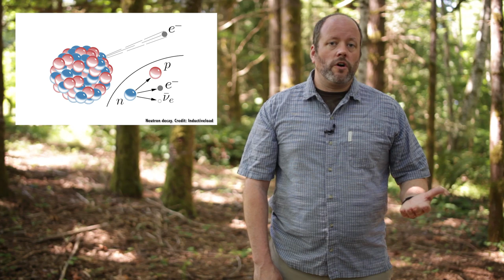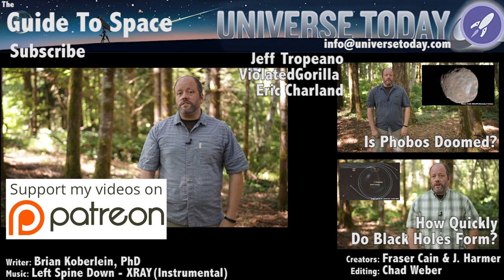How Are Energy And Matter The Same?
As Einstein showed us, light and matter and just aspects of the same thing. Matter is just frozen light. And light is matter on the move. How does one become the other?

Edited by:
Chad Weber

Albert Einstein’s most famous equation says that energy and matter are two sides of the same coin.
But what does that really mean? And how are equations famous?

I like to believe equations can be famous in the way a work of art, or a philosophy can be famous. People can have awareness of the thing, and yet never have interacted with it.

They can understand that it is important, and yet not understand why it’s so significant.

Which is a little too bad, as this is really a lovely mind bending idea.

The origin of E=mc2 lies in special relativity.

Light has the same speed no matter what frame of reference you are in. No matter where you are, or how fast you’re going.

If you were standing still at the side of the road, and observed a car traveling at ¾ light speed, you would see the light from their headlights traveling away from them at ¼ the speed of light.

But the driver of the car would still see that the light moving ahead of them at the speed of light.

This is only possible if their time appears to slow down relative to you, and you and the people in the car can no longer agree on how long a second would take to pass.

So the light appears to be moving away from them more slowly, but as they experience things more slowly it all evens out.

This also affects their apparent mass.  If they step on the gas, they will speed up more slowly than you would expect.

It’s as if the car has more mass than you expect.  So relativity requires that the faster an object moves, the more mass it appears to have.

This means that somehow part of the energy of the car’s motion appears to transform into mass. Hence the origin of Einstein’s equation.

How does that happen? We don’t really know.

We only know that it does.

The same effect occurs with quantum particles, and not just with light. A neutron, for example, can decay into a proton, electron and anti-neutrino. The mass of these three particles is less than the mass of a neutron, so they each get some energy as well.
So energy and matter are really the same thing. Completely interchangeable.
And finally, Although energy and mass are related through special relativity, mass and space are related through general relativity.
You can define any mass by a distance known as its Schwarzschild radius, which is the radius of a black hole of that mass. So in a way, energy, matter, space and time are all aspects of the same thing.

What do you think? Like E=mc2, what’s the most famous idea you can think of in physics?

and the rest of the members who support us creating great space and astronomy content for the world to view for free.

You get advance access to episodes, video extras, and behind the scenes goofballery, and participation in contests and other shenangians with Jay, myself and the rest of the team.